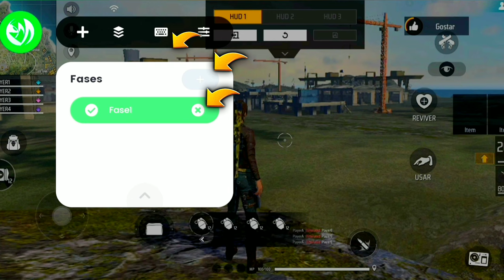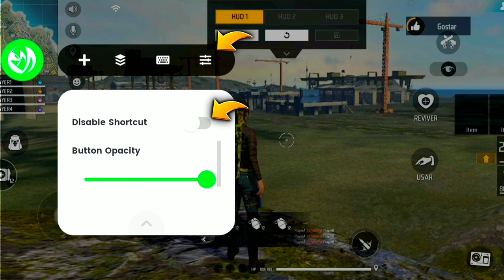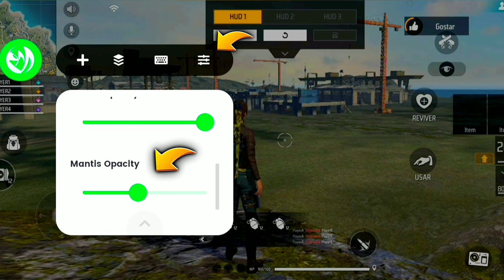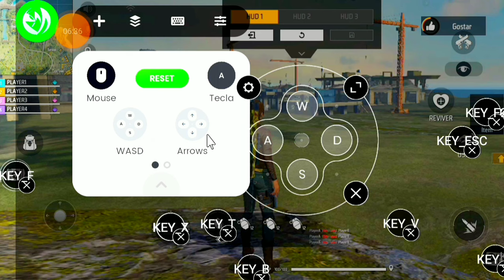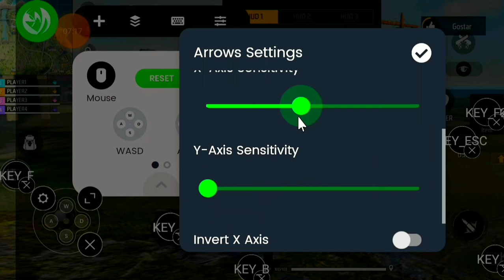COMO CONFIGURAR o MANTIS MOUSE PRO 2024 ATUALIZADO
● ESSE MAPEADOR ELE NÃO DA BAN
●NÃO CAI COM HACKER
●NÃO CLONA O SEU JOGO
● DA PRA VOCÊ JOGAR NA PRINCIPAL
●TEM SENSIBILIDADE X e Y

MAPEADOR QUE NAO DÃO BAN E PRECISA DE ATIVAÇAO :

MAPEADORES QUE JA VEM ATIVADO, JOGUE NE UMA CONTA BUT PRA NAO PERDER A PRINCIPAL:

MAPEADOR PRA CONTROLE: 🎮

💙ATIVAÇAO POR 1 CELULAR

CASO QUEIRA COPIAR O CODIGO OLHANDO:
sh /sdcard/.chaozhuo.gameassistant2/inject.sh
💙ATIVAÇAO POR 2 CELULARES

💙COMO FAZER MOUSE PAD PRA MOBILADOR